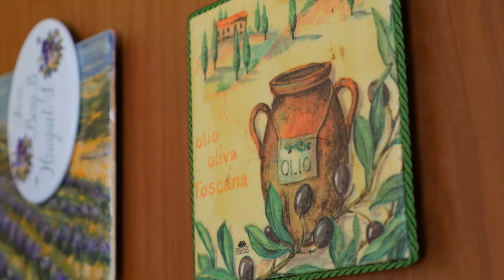Bed and breakfast Lake Maggiore, "Il bel giardinetto" B&B bio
My name is Sylviane and I am the owner of the bed & breakfast “Il bel Giardinetto”.

We are located in a charming and quiet area, in north Italy on the Maggiore Lake only 2 km away from Lago Maggiore amd 3 Km from Lago di Varese
Our bed and breakfast is situated in an ideal place for those who wish to enjoy peacefull moments of relax as well as for anyone who'd like to visit our delighting province.

Two rooms are available:
A big double, with private bathroom and communicating another room with 3 single beds
A small double, with private bathroom.

In addition, our bed & breakfast offers a splendid swimming pool, where you will savour the relaxing atmosphere of the bel Giardinetto as an alternative to your visits in the area.

Je m'appelle Sylviane et je suis la proprietaire du bed and breakfast “Il bel Giardinetto”.

Nous nous trouvons à Besozzo, dans le nord de l'Italie sur le lac Majeur, dans un petit village situé à 2 km du lac Majeur et à 3 km du lac de Varese.

C'est un endroit idéal pour ceux qui désirent profiter du calme et de la tranquillité qu'offrent les environs et pour ceux qui souhaitent visiter notre splendide province.

Deux chambres sont à disposition:

Une grande chambre double, avec salle de bains privée  avec une piece communnicante comprenant 3 lits simples supplementaires
Une petite chambre double, avec salle de bains privée.
vous pourrez aussi profiter d'une belle piscine pour votre détente comme alternative à vos promenades et visites au patrimoine local.

Mijn naam is Sylviane en ik ben de eigenaar van de bed & breakfast "Il bel Giardinetto".
Mijn bed & breakfast is gelegen opeen rustige locatie in Besozzo op een rustige locatie, op 2 a 3 km van het Maggiore Meer  en het Meer van Varese in Lombardije.
dit gebied is ideaal voor gaasten die rust waarderen en houden van een gezonde levensstijl. Zij kunnen volop genieten van onze mooi provincie. Ik verwelkom u graag in onze recentelijk gerestaudeerde en comfortabele woning daterend uit de jaren '20. Bijons kunt u verblijven  en genieten va uw welverdiende ontspanning.
Ik zal blij zijn om u te verwelkomen op onze comfortabele woning, daterend uit de jaren '20 en onlangs gerestaureerd door ons, waar je kunt verblijven en genieten van uw welverdiende ontspanning.
Er zijn 2 kamers:
Een grote dubbele kamer met eigen badkamer.
Een kleine tweepersoons slaapkamer met eigen badkamer.

De grote kamer gelegen op de zolder, greenst aan een  extra kamer  met twee eenpersoonsbedden.Dit geheel is ideaal voor een gezin!

Mi chiamo Sylviane e sono la proprietaria del bed and breakfast “Il bel Giardinetto”.

Ci troviamo nel nord Italia, a Besozzo in Lombardia, in una bella zona tranquilla, a 2 km dal Lago Maggiore e a 3 km dal lago di Varese.
Il bed & breakfast è situato in una zona ideale per chi vuole godere di una sana tranquillità e per coloro che vogliono visitare la nostra splendida provincia.

Sono a disposizione 2 camere:

Una grande camera matrimoniale, con bagno privato e 3 letti single aggiuntivi in camera attinente ideale per una famiglia.
Una camera matrimoniale piccola, con bagnetto privato..

Il nostro Bed & Breakfast non manca di una splendida piscina , che vi offrirà piacevoli momenti di svago, in alternativa alle vostre passeggiate e alle visite al patrimonio locale.

Film & Edit
Stefano Berg